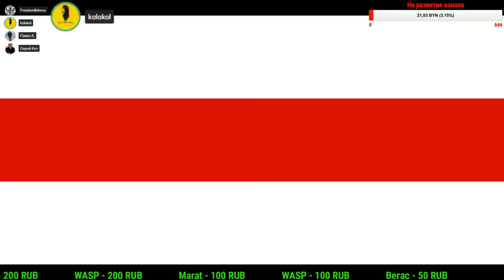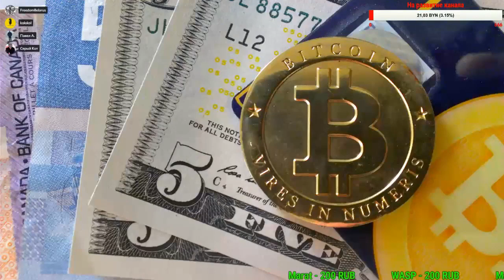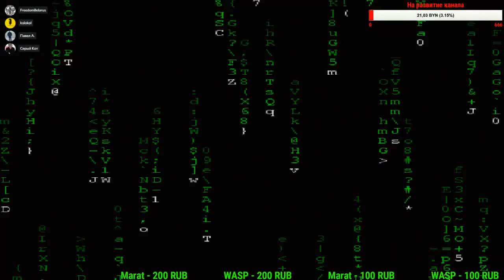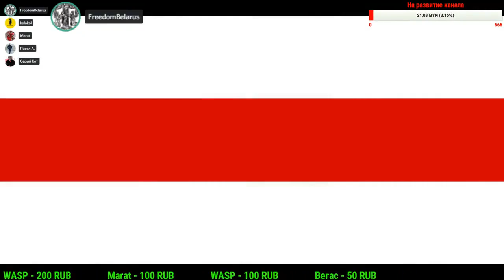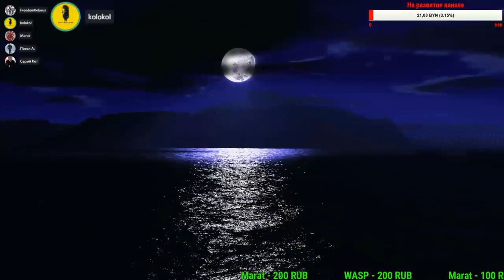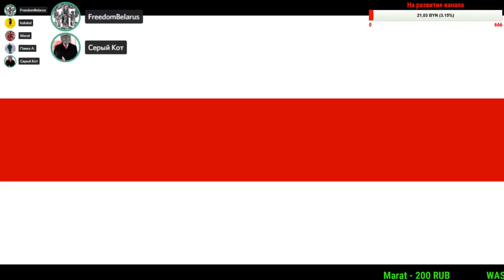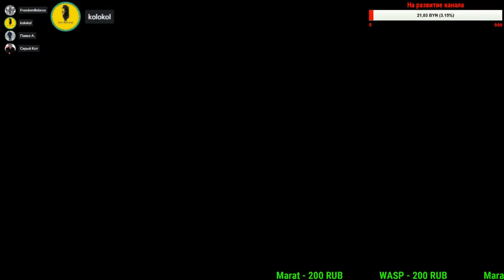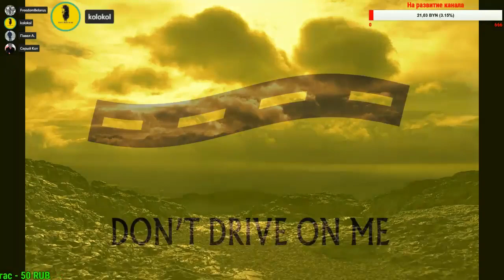Либертарианство в Беларуси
Офлайн версия стрима о либертарианстве в Беларуси и в мире.

                1JGTzAY2CirsrrjjGogKReejotGfbNfpWA

DOGE - DL1BYNfptu8AhPkZ3CMzxMCkvNSG6TNDSN

WebMoney:
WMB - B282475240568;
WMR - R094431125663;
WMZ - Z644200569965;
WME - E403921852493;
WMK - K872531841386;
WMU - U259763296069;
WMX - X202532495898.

Payeer - P9500902